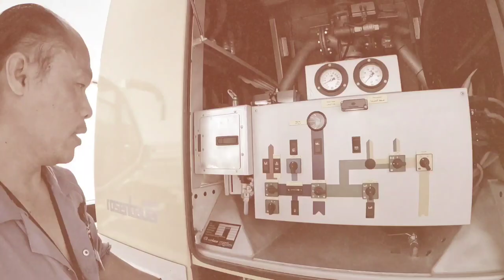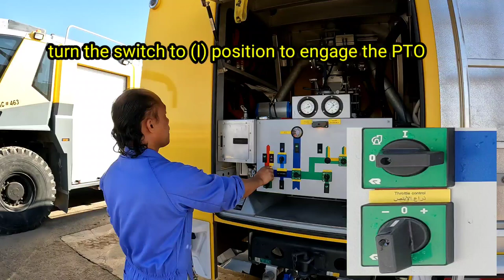Turret Operation of Rosenbauer-Water Tanker,Firefighting Truck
Tutorial of Operation of Rosenbauer-Water Tanker,Firefighting Truck with videos that use the Truck to respond in Airport using the Truck Turret.